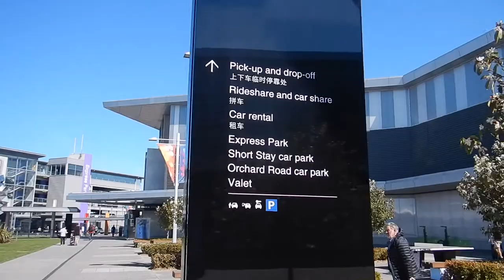Arriving at Christchurch domestic airport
Hi travellers,
Sometimes it's nice to know what to expect you arrive at an airport, this video shows arriving off a domestic flight at Christchurch airport.  Be sure to check out my flight review with Air New Zealand, flying from Auckland to Christchurch

Christchurch is a fairly small airport and you can walk between international and domestic easily.   It is also a short walk from the plane to the pick up area.

I walked out to 'the loop' where you can do free pick up and drop off.  Just be aware that there are people who sometimes monitor if your ride is waiting for you for a long time.  They may be told to move on.  Anne often does a lap or two if she is early and it is busy/person is monitoring how long they have been waiting.

Europcar hire

I use Momondo travel search engine to book my flights:

Alternatively you can book your next flight through this link with Expedia: